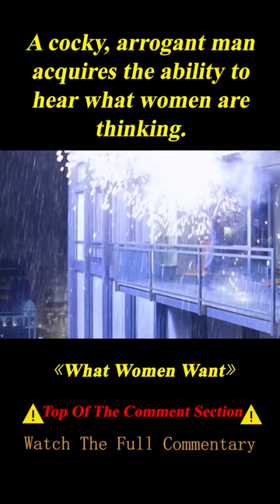A Cocky Man Acquires the Ability to Hear What Women Are Thinking after Being Electrocuted#shorts 2/3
Summary: A cocky, c advertising executive magically acquires the ability to hear what women are thinking.

    Director
        Nancy Meyers
    Writers
        Josh Goldsmith,Cathy Yuspa,Diane Drake
   Stars
        Mel Gibson,Helen Hunt,Marisa Tomei

Movie name:What Women Want